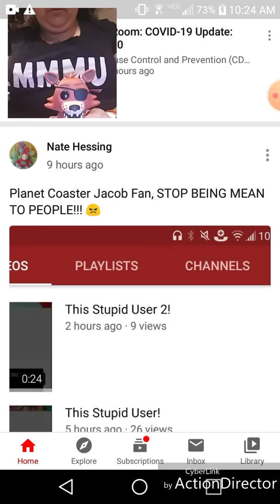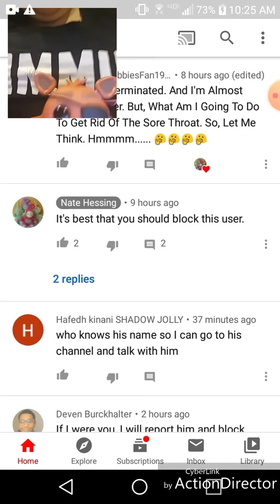I'M TIRED OF RUDE PEOPLE